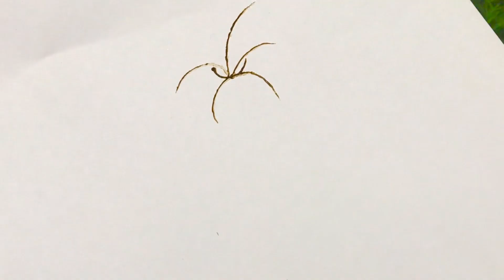How to draw hibiscus flower || easy way to draw hibiscus flower